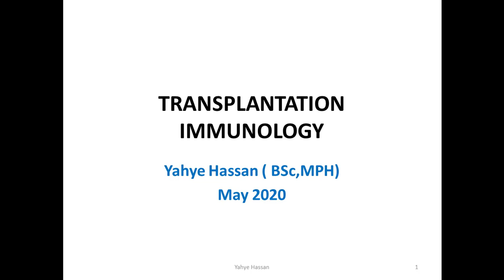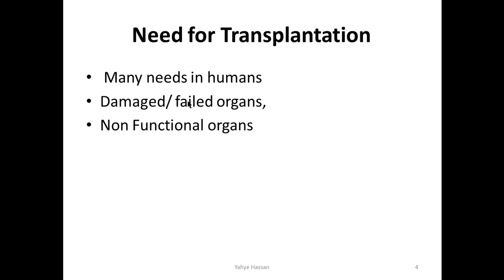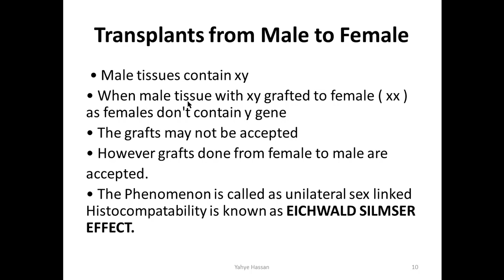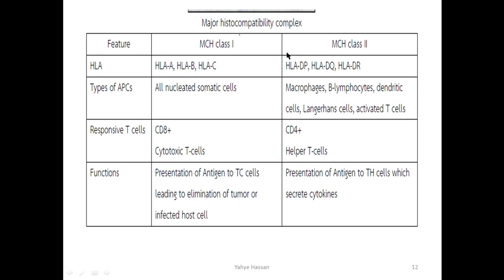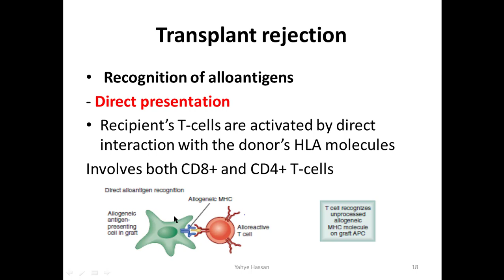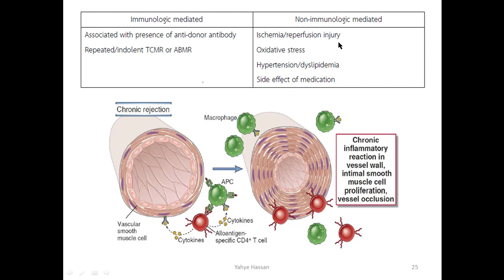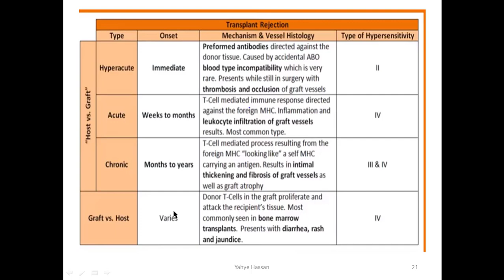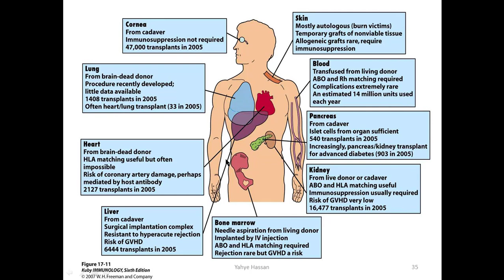Immunology II Transplantation Immunology Af somali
This chapter is how transplantation of cells,Tissues and organs are Accepted or rejected I translated and prepared it in our language Somali.